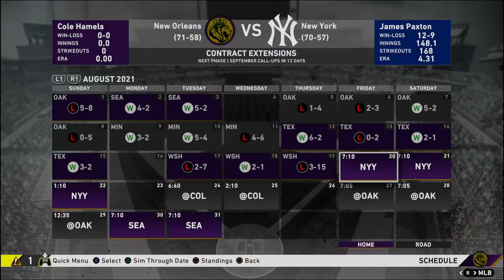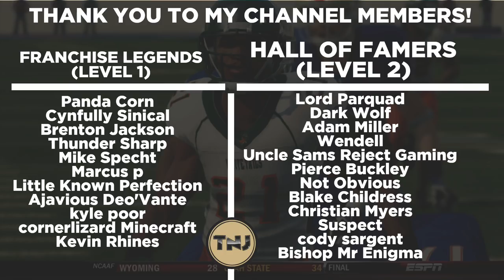Major Injury HALTS Playoff Push! | New Orleans Kings | MLB The Show 20 - Ep 20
We are back with more New Orleans Kings Franchise and in this episode we head into the month of September and now in a Race for the AL West division and it looks like this year the Oakland Athletics are making a run at the crown.  Last year's champions were the Texas Rangers.  Can we make the playoffs already in year 2?

AT2020 Mic